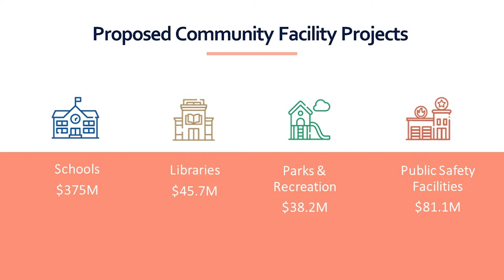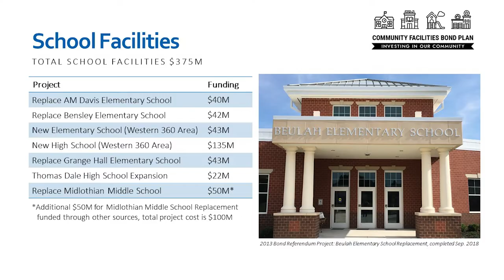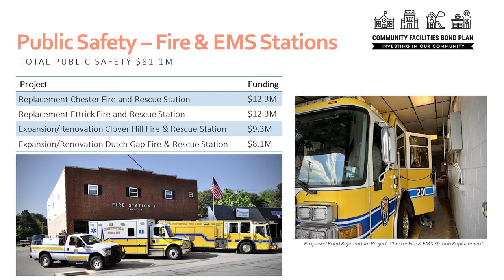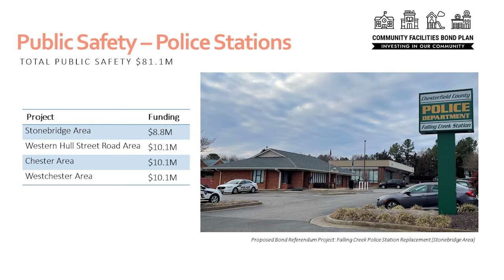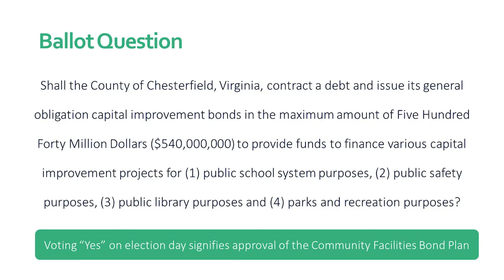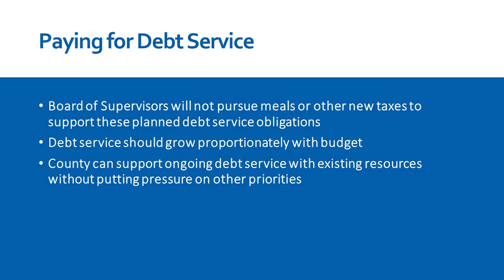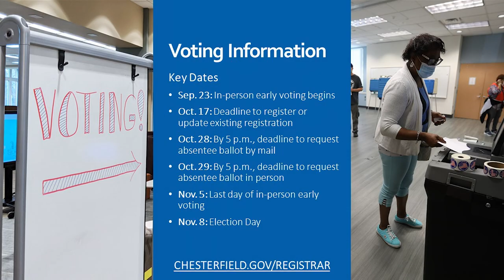Episode 28: A Deep Dive Into the Community Facilities Bond Plan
On the latest episode of Chesterfield Behind the Mic, we dive deep into the upcoming bond referendum by talking to Dr. Merv Daugherty and Gerard Durkin to go through the various projects included in the Community Facilities Bond Plan and share specifics on each one. Visit Chesterfield.gov/bond for more information.

Credits:
Director: Martin Stith
Executive Producer: Teresa Bonifas
Producer/Writer/Host: Brad Franklin
Director of Photography/Editor: Matt Boyce
Producer/Camera Operator: Martin Stith and Matt Neese
Graphics: Debbie Wrenn
Promotions and Media: J. Elias O’Neal

Guests:
Dr. Merv Daugherty, Superintendent of Chesterfield County Public Schools

Gerard Durkin, Chesterfield County Director of Budget and Management

Filmed in-house by the Department of Communications and Media

Chesterfield.gov/podcast

On Facebook, like our page: Chesterfield Behind the Mic. On Twitter, you can find us at @ChesterfieldVa and on Instagram it’s @ChesterfieldVirginia. And you can also watch the podcast on WCCT TV Thursday through Sunday at 7 p.m. as well as on weekends at noon on Comcast Channel 98 and Verizon Channel 28.